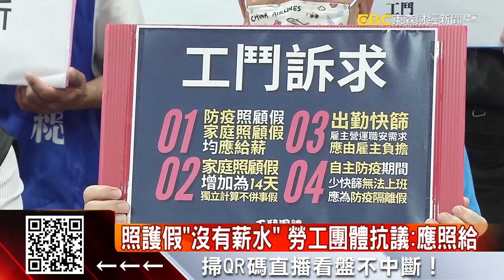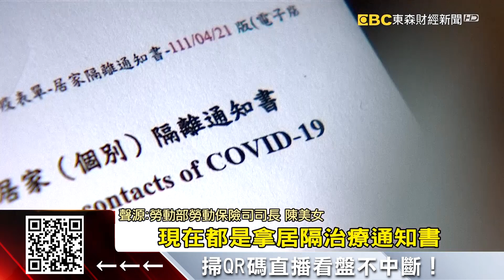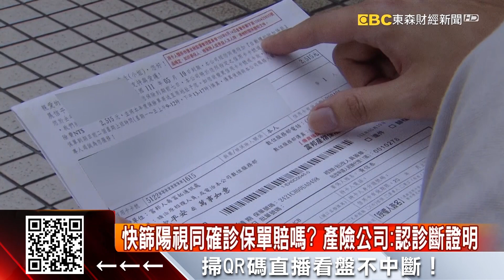【疫情最新】快篩陽視同確診保單賠嗎？ 產險公司：只認診斷證明@57ETFN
本土確診案例不斷飆高，防疫的政策也一再改變，未來可能快篩陽就視同確診，也讓保險業者跳腳，強調理賠要認「醫生診斷證明」才算數，不會隨疫情而改變！另外也有好消息，輕症或無症狀確診者，勞動部放寬規定，可以申請最多1.6萬多元的勞保傷病給付！